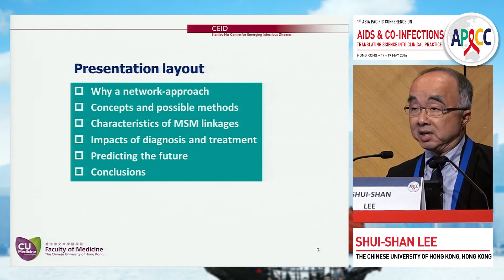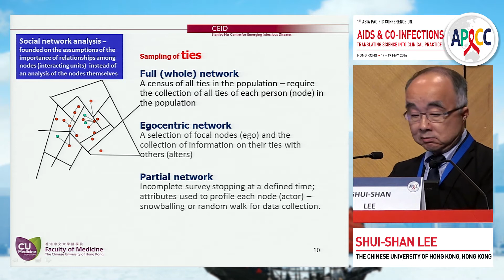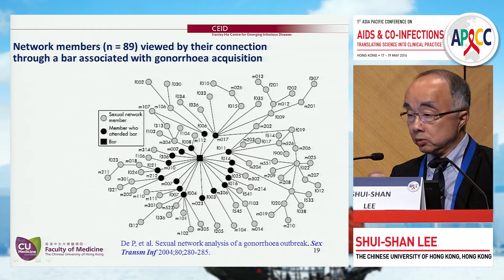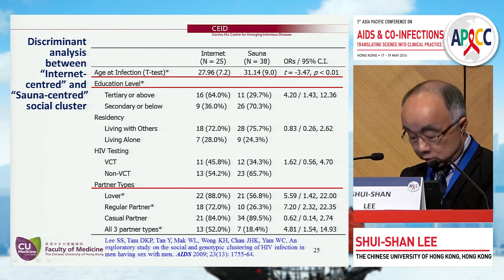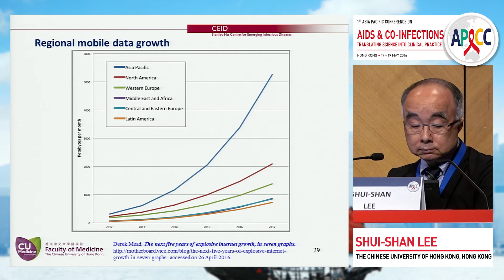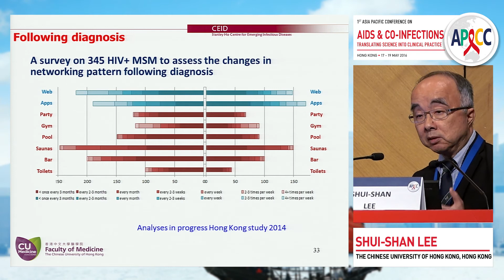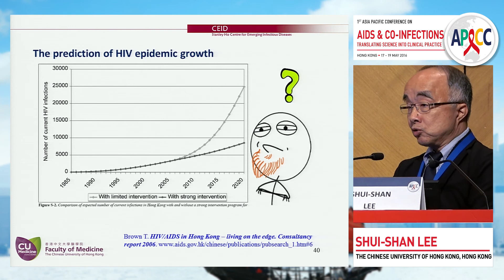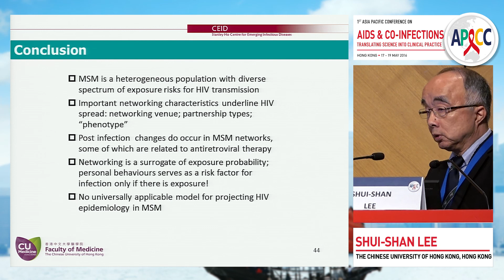Transmission networks among MSM | Shui-Shan Lee, MD, FRCP, FRCPA, FFPH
Lecture: Transmission networks among MSM
Speaker: Shui-Shan Lee, MD, FRCP, FRCPA, FFPH
                 The Chinese University of Hong Kong, Hong Kong
Presented at: Asia Pacific AIDS & Co-Infections Conference (APACC) 2016 | The Epidemiology / HIV Transmission Session

Learn more about this year’s edition of APACC that will take place from 17 June 2021 to 19 June 2021

For the Enduring Materials of the 2016 edition of APACC

Registration for the 2021 webinar is open and fee is waived for healthcare professionals